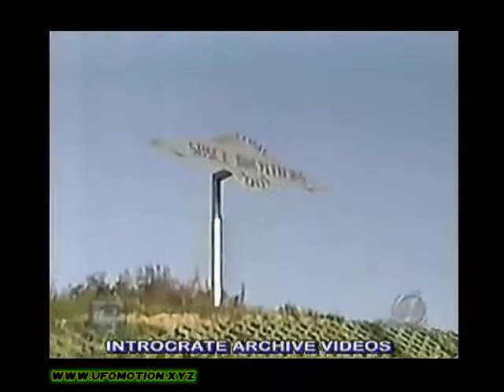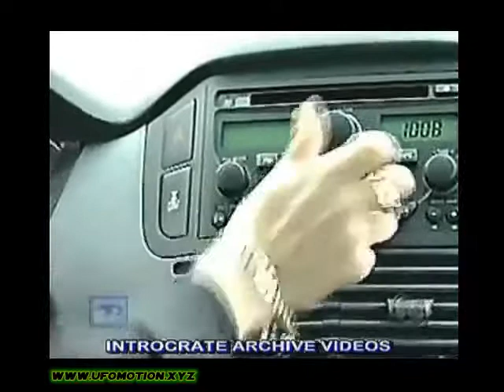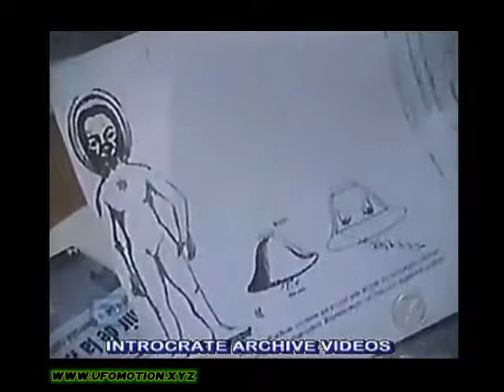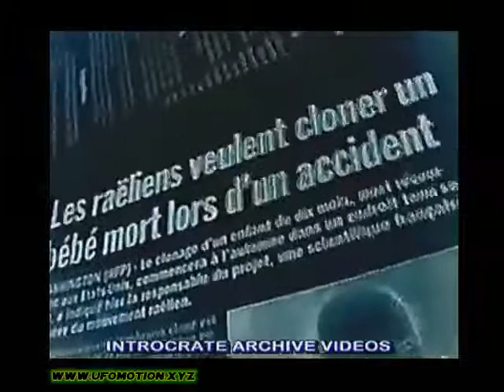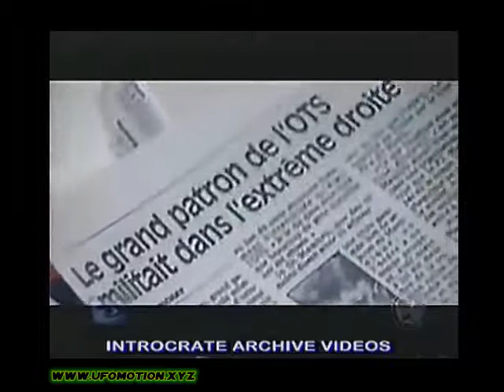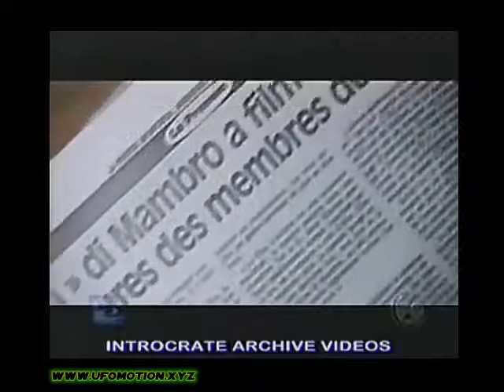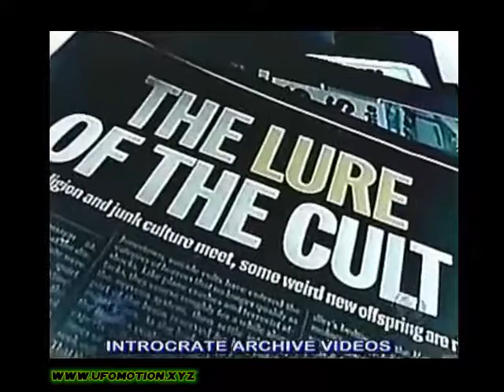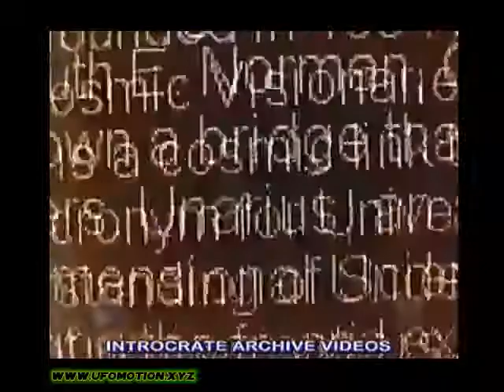Les Sectes Mystico Ufologiques